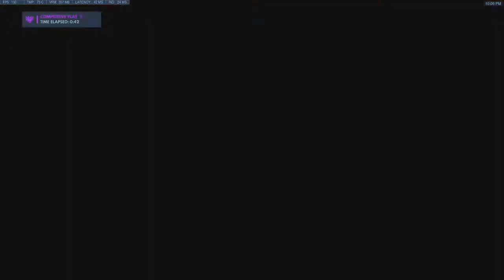Overwatch: Yes.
Two little weapons that wouldn't even kill a nek-nek?!